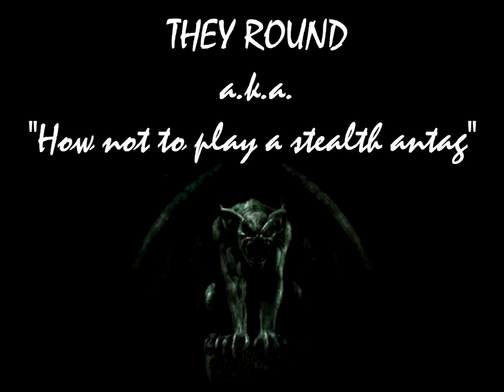Lifeweb - First ever THEY round